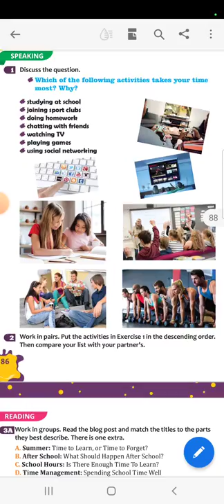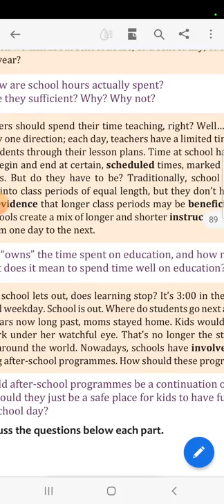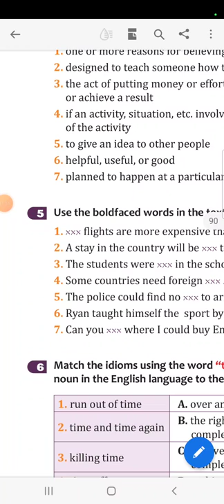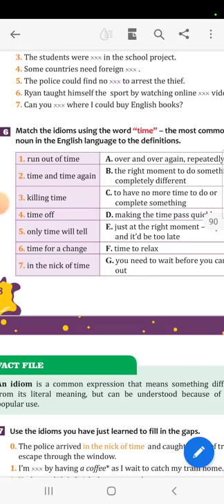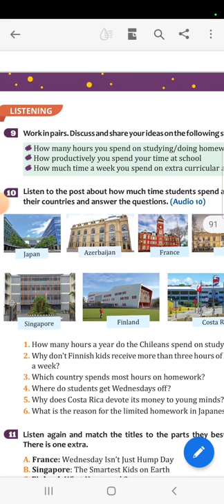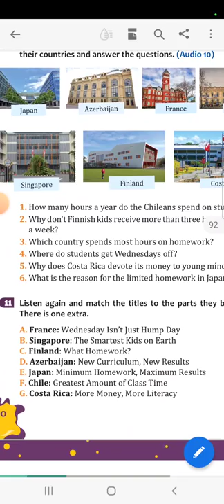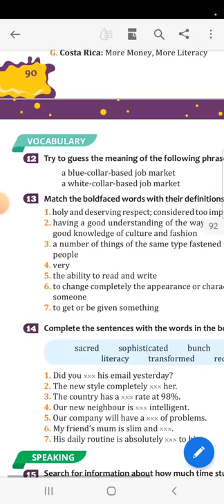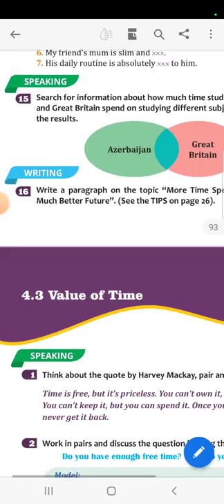9- cu sinif İngilis dili .Unit 4,lesson 2